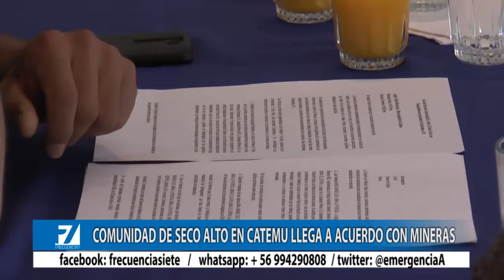COMUNIDAD DE SECO ALTO EN CATEMU LLEGA A ACUERDO CON MINERAS